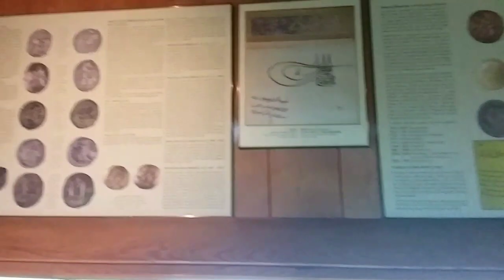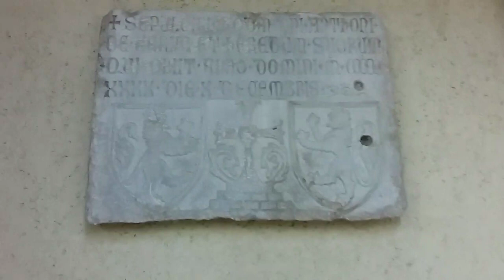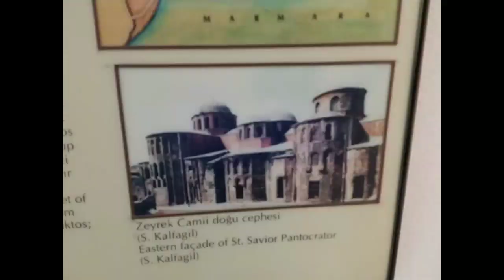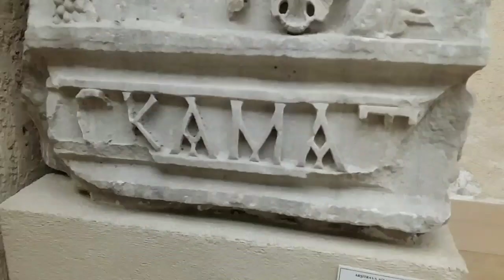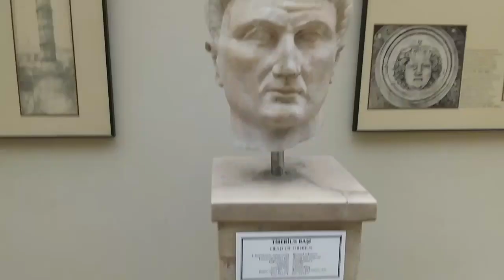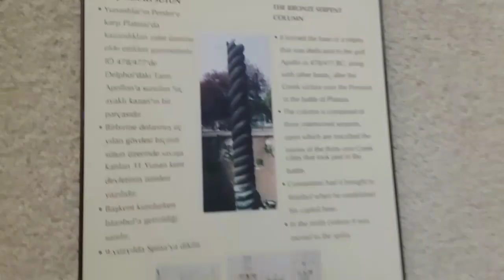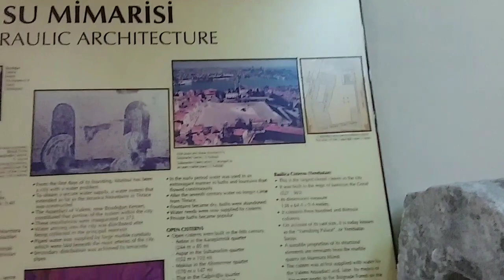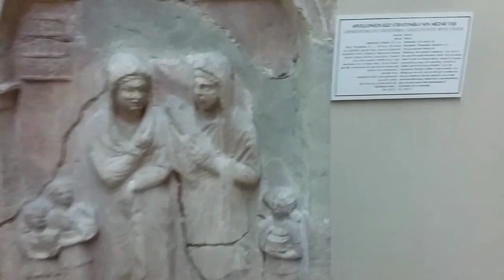Прогулки по Стамбулу. АРХЕОЛОГИЧЕСКИЙ МУЗЕЙ. часть 4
Доброго утра, дорогие мои друзья!  Мы продолжаем осмотр Археологического музея.  И сегодня мы еще это полностью не закончим. Огромное колличество экспонатов, интереснейшие экспозиции. Кстати, через две недели откроют доступ к осмотру саркофага Александра МАКЕДОНСКОГО, одного  из самых главный и известных экспонатов.

Друзья, я надеюсь, что вам понравилась наша прогулка.  Желаю вам радости и хорошего настроения.  Будьте счастливы!

Мои ссылки
Я в Фейсбуке -Ganna Syrovatko